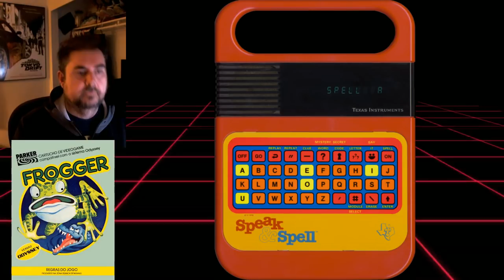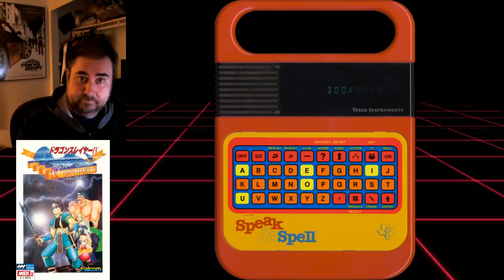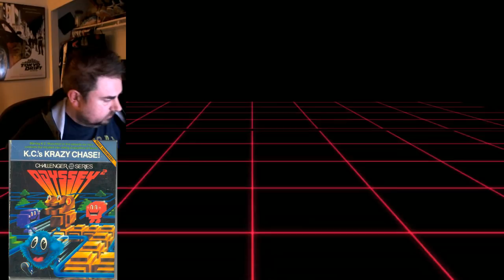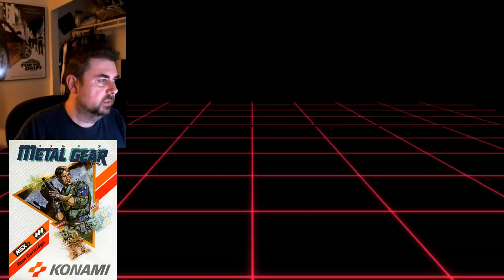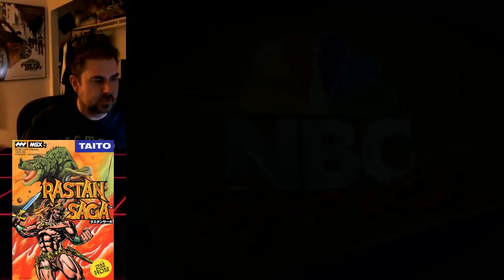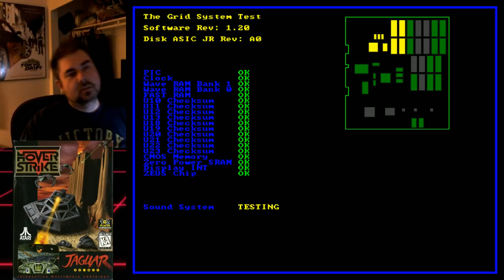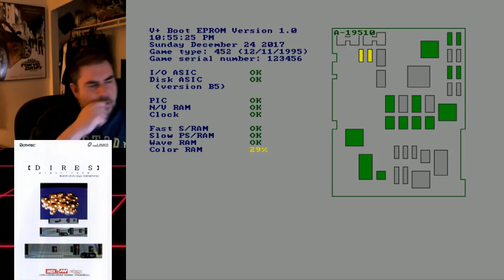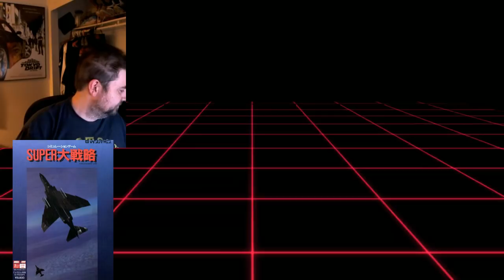Jeff Gerstmann Video Game Stream Archive (12/24/2017)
It's time to speak. It's time to spell! It's time to... cheat our way through War Gods?